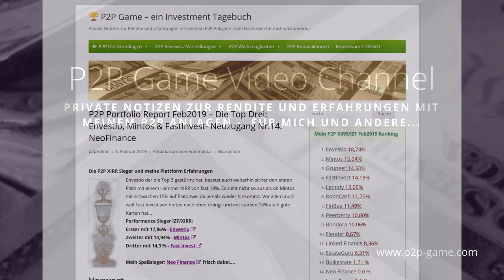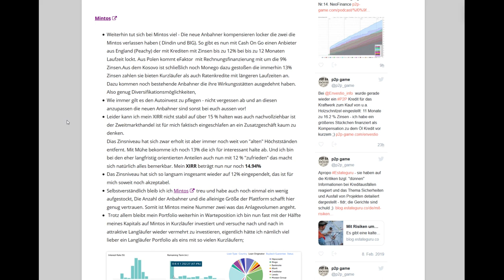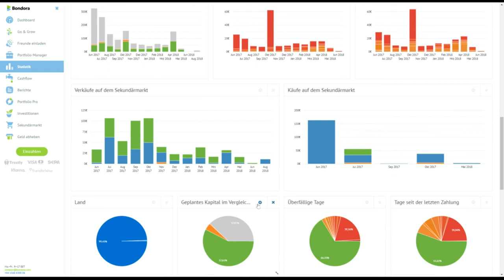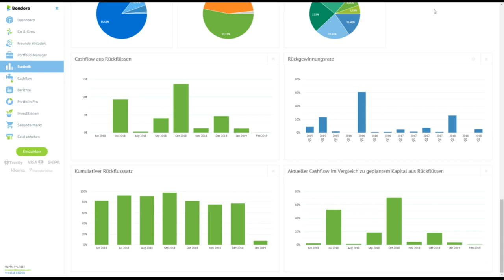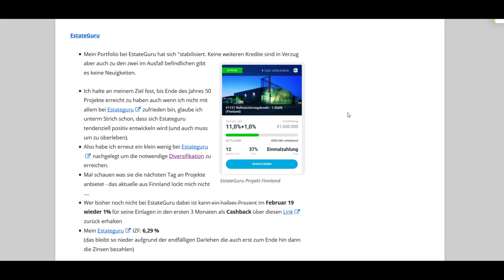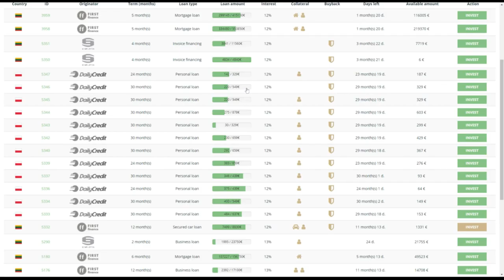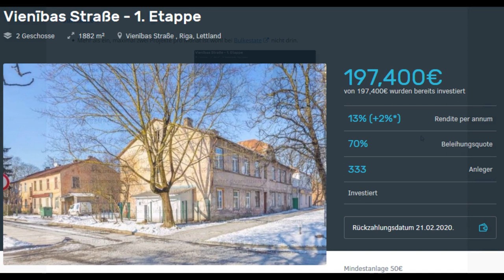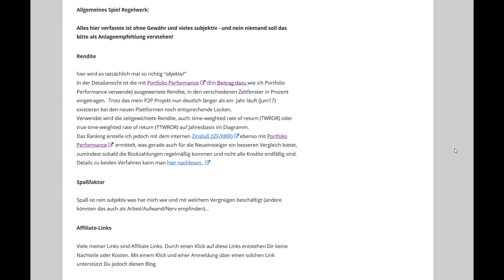P2P Portfolio Report Feb2019 – Die Top Drei: Envestio, Mintos & FastInvest Neu Nr.14. NeoFinance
Die P2P XIRR Rendite Sieger & Portfolio Erfahrungen meiner mittlerweile 14 Plattformen - Mit der Top 5 Envestio, Mintos, Fast Invest, Grupeer & Lenndy. Natürlich kommen auch alle anderen Plattformen nicht zu kurz und als kleine Sneak Preview dann noch ein paar Worte zu  Neo Finance meinem Neueinsteiger!

Zeitmarken
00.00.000 Die P2P XIRR Sieger und meine Plattform Erfahrungen
00:32.905 Start
01:43.805 Mintos
05:26.495 Envestio
07:06.145 Fast Invest
08:53.385 Bondora Klassik Portfolio
12:12.075 Bondora Zocker Portfolio
16:20.510 RoboCash
17:57.715 Finbee
19:25.230 Estateguru
21:10.940 Peerberry
22:50.285 Grupeer
25:04.770 Lenndy
27:29.920 Flender
29:12.180 Linked Finance
31:33.570 Bulkestate
33:22.860 Neo Finance
36:09.030 Allgemeines Spiel Regelwerk

Wichtig
Wenn ihr über diese Links kauft erhalte ich eine kleine Provision des Anbieters und manchmal auch du einen Vorteil! Dir entstehen dadurch keine Mehrkosten, sondern du unterstützt mich und das Projekt damit.
Ich empfehle übrigens nur Sachen die ich selbst nutze. Der Mehrwert für dich geht aber immer vor Provision!
Trotz gewissenhafter Recherche kann die Richtigkeit und Aktualität der Angaben von mir nicht garantiert werden.

Risikohinweis:
Die Informationen auf meinem Kanal dienen immer nur zur Information und ist zur Allgemeinbildung gedacht. Auf keinen Fall stellen sie in irgendeiner Form eine Investitionsempfehlung da. Auch sollten Prämien nie für dich ausschlaggebend für eine Investitionsentscheidung sein!